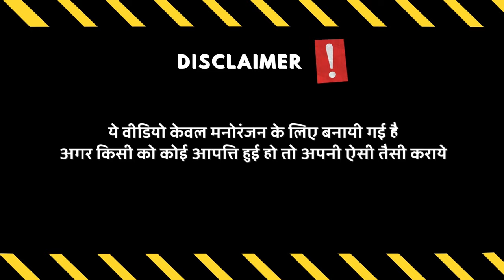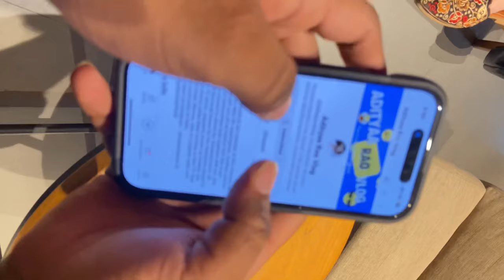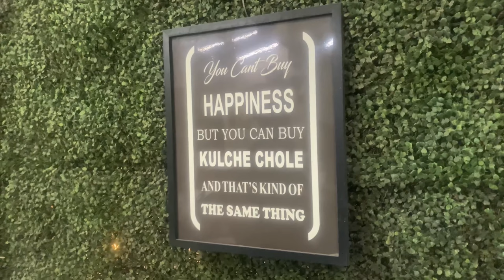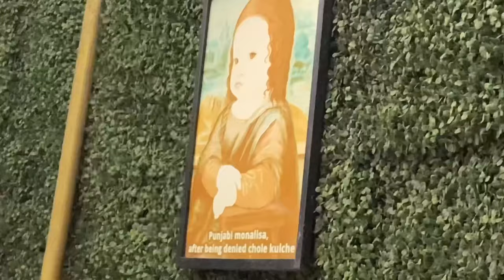Pehle hi Vlog me itna sab kuch 😳 | @AdityaaraoVlog | @lovelysharmaofficial | vlog 01 🇮🇳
Hello guys, welcome to our official YouTube channel. We are happy to see you here in this vlog you will enjoy the rollercoaster ride with unlimited fun and humour by one and only Mr Aditya Rao and lovely Sharma
This video also features popular TV face Mr Shagun Pandey . This content is solely made for the entertainment purposes.